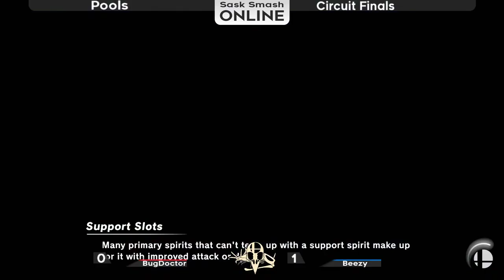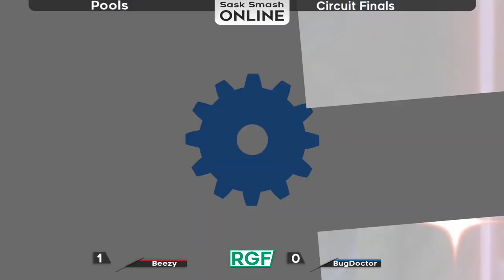BugDoctor (Mega Man) vs. RGF | Beezy (Wolf) - Pools - SK Online Circuit Finals